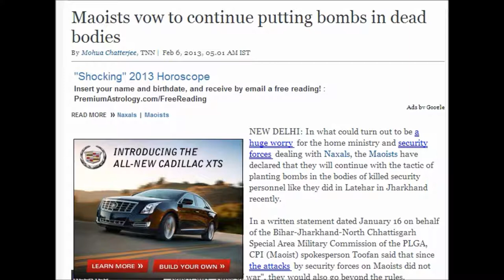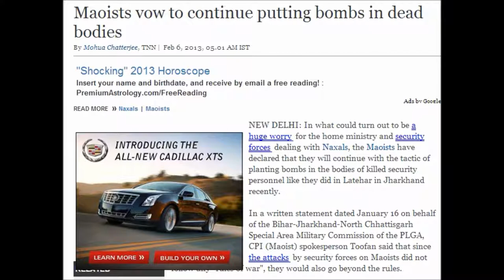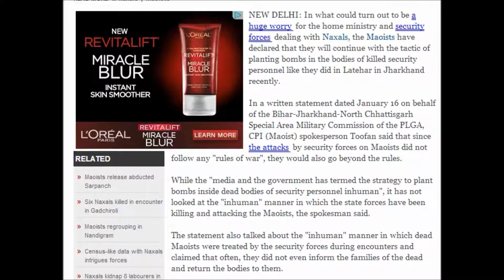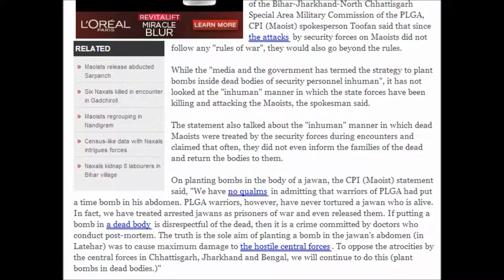(India) Maoists vow to continue putting bombs in dead bodies 2/5/2013